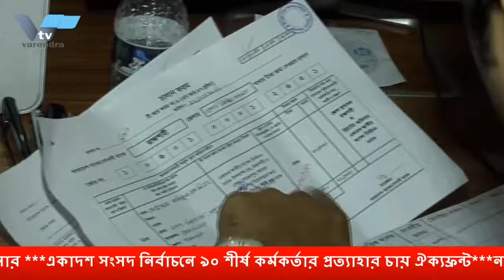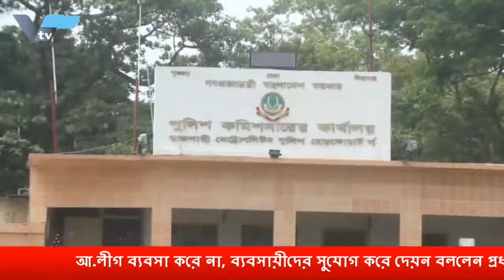একাদশ সংসদ নির্বাচনে রাজশাহীর ৬টি আসন থেকে ৩৯ জনের মনোনয়ন উত্তোলন